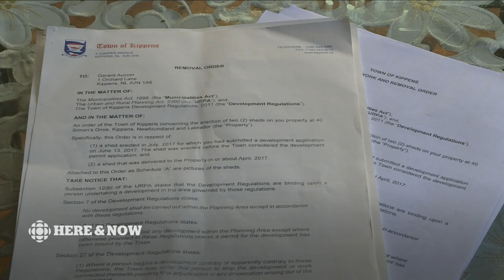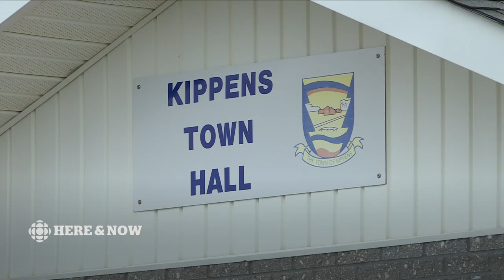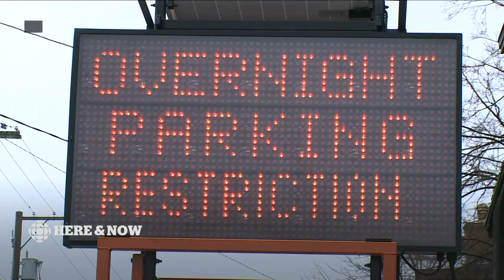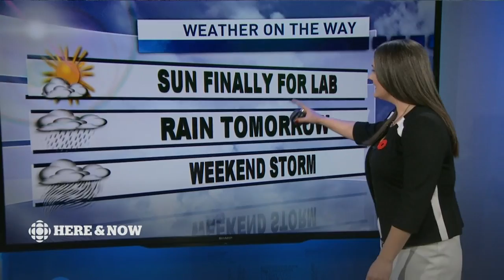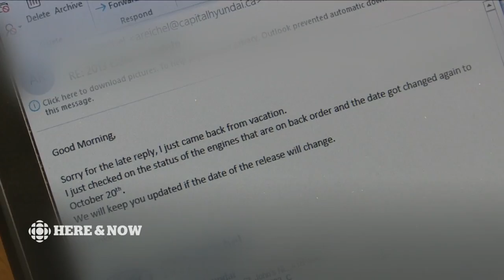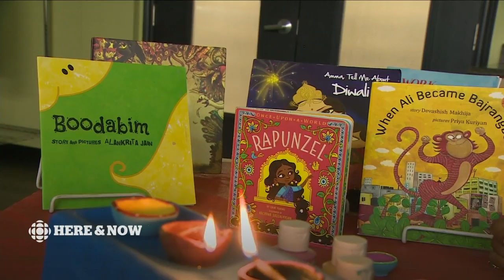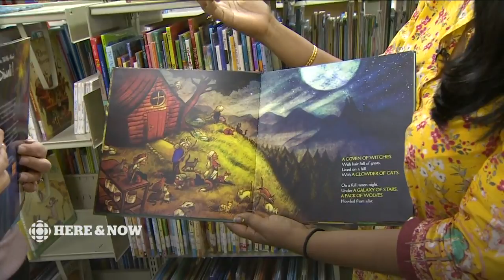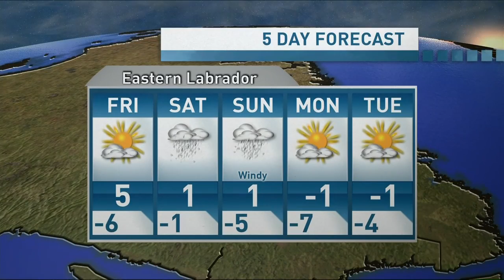Here & Now Thursday November 1 2018